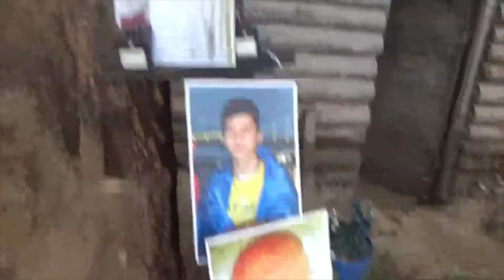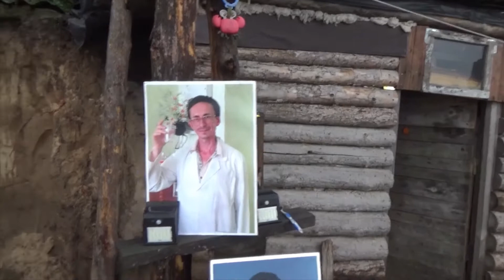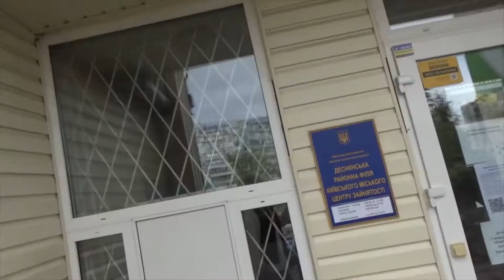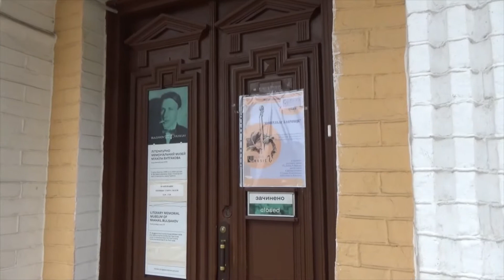Halaziuk UK NEWS MENU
Третій випуск 5 НОВИН за 5 ХВИЛИН на каналі Halaziuk UK NEWS перша новина - ОСТАННІЙ ОБМІН ПОЛОНЕНИМИ, друга новина - УСПІШНИЙ НАСТУП УКРАЇНСЬКОЇ АРМІЇ НА СХОДІ, третя новина - ТАЄМНА ЯЛТИНСЬКА КОНФЕРЕНЦІЯ В КИЇВІ, четверта новина - ГАНЕБНЕ ПОТУРАННЯ ПРАВ ЛЮДИНИ ВЛАДОЮ В УКРАЇНІ, 5 новина - ВІЗНЯ ПРОВЛАДНИХ УКРАЇНСЬКИХ ПИСЬМЕННИКІВ НАВКОЛО МУЗЕЮ МИХАЇЛА БУЛГАКОВА В КИЇВІ. 5 локацій зьомки, камера SONYз 5/1 канальним звуком . без жодних штативів та штчного освітлення. все це дає над реалістичну картину життя саме того, якого ми не помічаємо в сутолоці буденних проблем виживання...